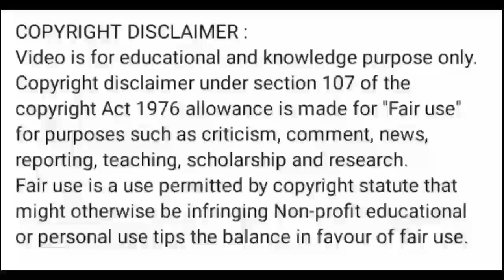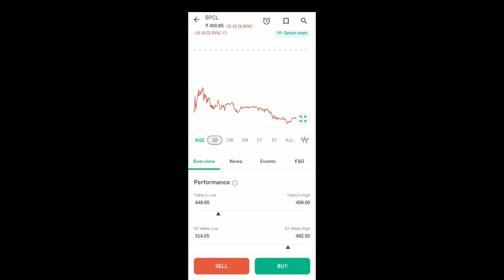bpcl share news today l bpcl share news l bpcl share price today l bpcl share latest news